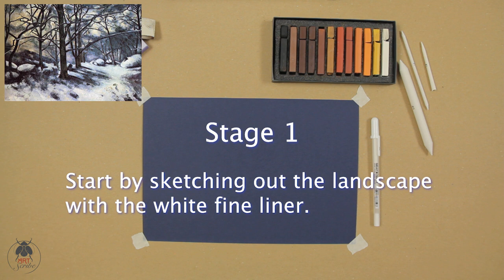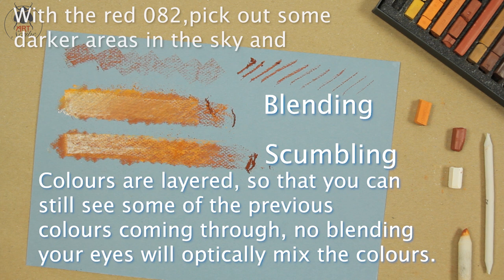How To Draw with Hard Pastels - Earth Tones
Watch this tutorial to help get the most from your Art Scribe 'Earth Tones - Hard Pastel Kit' or if you just want to get started with working with pastels.

Want to get 'Earth Tones - Hard Pastel Kit', or want to see other quality art kits from Art Scribe?

Any questions comments or ideas for what you would like to see in an art kit, please write in the comments below. Thank you!